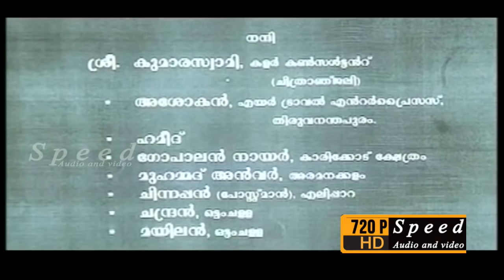Kannaki | Malayalam Full Movie | Lal, Nandita Das, Siddique, Manoj K. Jayan, Cochin Hanifa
Villagers Manickan and Choman are very close friends. Manickan is in love with Kannaki and wants to marry her but Choman wants him to marry his sister.
Director: Jayaraj
Stars: Lal, Nandita Das, Siddique, Manoj K. Jayan, Cochin Hanifa, Kalpana, Ramu
Music composed by: Kaithapram Vishwanathan Nambudiri